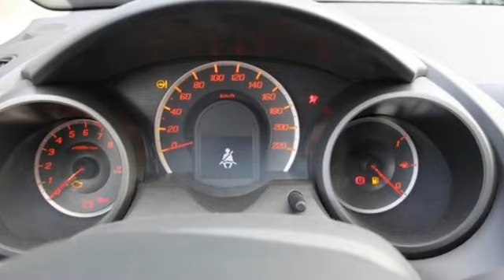Honda Jazz 1.2-16v Cool (Airco)